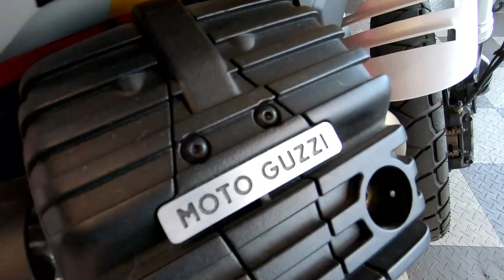Used 2020 Moto Guzzi V85 TT Adventure Special Motorcycle For Sale In Flemington, NJ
to view this Used WHITE/YELLOW 2020 Moto Guzzi V85 TT Adventure Special for sale near Trenton, New Jersey.

Stock #: BL00621

Description:
2020 Moto Guzzi V85 TT Adventure Special
FOR EVERY ROAD AND EVERY JOURNEY

The classic travel enduro retains the values and authenticity of the noble mandello brand and promises unique riding experiences, in keeping with moto guzzi tradition.

Features may include:
Travelling to live
The TT acronym, already a part of Moto Guzzi tradition, is an ideal fit for the V85: meaning “tutto terreno”, or all-terrain, it identifies a motorcycle dedicated to travel in its purest and most original form, conjuring up clear images of desert adventures such as the Paris-Dakar. Moto Guzzi V85 TT is the new and original all-terrain that combines style features reminiscent of the golden age of motorcycle adventures with the content and functionality of a modern touring enduro. V85 TT is dedicated to those who, while still dreaming of the Dakar, seek a motorcycle that can also inject adventurous spirit into the everyday journey.

V85 TT: the Classic Travel Enduro
The fundamental concepts at the heart of the V85 TT project are simplicity, ease and practicality, values typical of those 80s enduro bikes. Moto Guzzi V85 TT achieves its ambitious goal of combining a style based on said values with the needs of a modern touring enduro. This is why it deserves the title of classic enduro, dedicated to touring . Its design combines technology and functionality, with typical Moto Guzzi traits to ensure durability. The desire for simple shapes is clear: with no kind of fairing, the V85 TT is defined by the lines of its tank, its side panels and the front mudguard, as well as its brand-new sculpted 90° V twin engine of course.

Chassis: for the utmost riding pleasure and ease
That Moto Guzzi ability to build superb chassis is once again confirmed with the V85 TT. Only the new Moto Guzzi can boast such a solid and precise front end as it enters a corner; only V85 TT is able to give the rider such a sense of control and safety while seeking excitement on the road. Reduced longitudinal development of the new small block engine allows for a very long swingarm, for safe and intuitive riding. The new asymmetric unit in box-type aluminium features a curved left arm, for a very linear exhaust pipe design and a reduction of lateral bulk. The right arm of the swingarm houses the new shaft drive transmission. V85 TT is the only bike in its segment to use shaft drive transmission, prioritised over a chain drive because it makes no mess and requires no maintenance.

About Us:
At Flemington Powersports we are powersports enthusiasts, and we are excited to help you experience the fun and adventure that a quality American Landmaster, Can-Am®, or Polaris vehicle can bring into your life! We are a powersports dealership serving the Flemington area, offering the best in new and pre-owned motorcycles and other powersports vehicles. Our friendly and knowledgeable sales, financing, service, and parts departments are ready to offer outstanding service at every point, from assisting while you're making your choice to ongoing maintenance and customization. At Flemington Powersports, we value the opportunity to create a long-term relationship with our customers, and we do that by making sure to exceed your expectations.